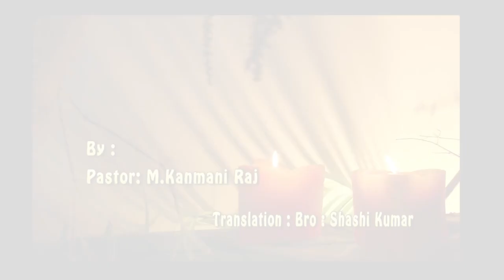Message about Christmas By Pastor m.Kanmani Raj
Bible Teaching in Kannada and Tamil
This video is all about Bible Teaching by Pastor Kanmani Raj.
God reveled Divine Message